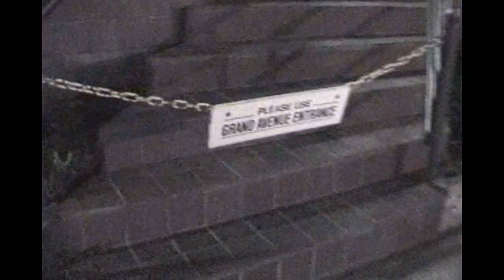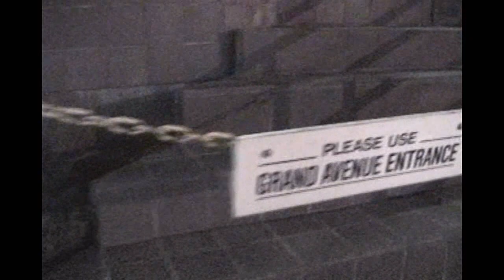SOAP SHOE SATURDAY! 🔥👟👟🔥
Stay Soapin’!

-Ryan Jaunzemis